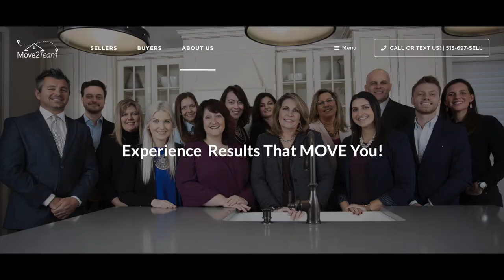Lauren Enda on possibility of Native American remains on site of proposed parking garage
Loveland, Ohio - The possibility of Native American remains under the site of a proposed parking garage on a hill in "Historic Downtown Loveland" may give a new connotation beyond the history of White settlers and developers of the area.

At the April 25th City Council meeting, both Lauren Enda and Tom Scovanner reported that they have come into possesion of a 2019 report by a preservation consultant that was commissioned by Hamilton County that said there is some potential for archaeological resources on the property. The report was based on an 1848 map of Loveland. The consultant said the map identifies a "mound" at the location. The report was commissioned because Loveland was seeking federal dollars to demolish two houses on the site and the money Loveland was seeking, was ultimately federal dollars. According to Enda and Scovanner, the report concluded that there was no historical significance to the houses so the City was given a green light to proceed with removing them.